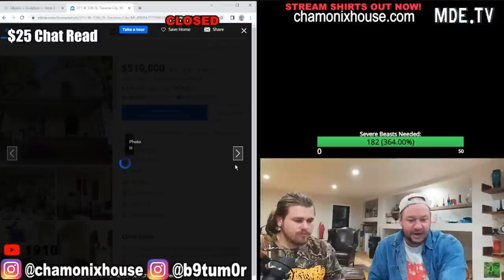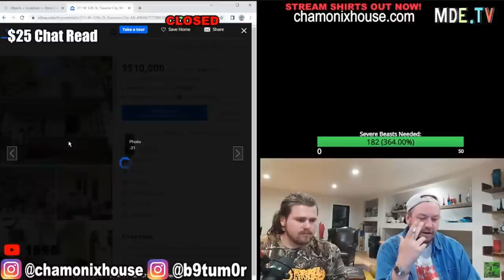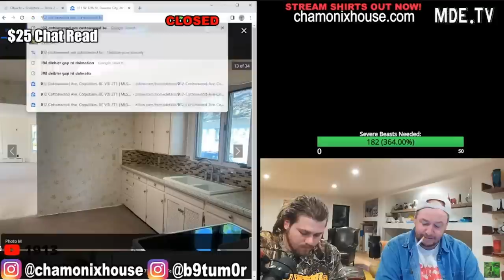When Nick Rochefort Sees The Realtor Lady In The House Photos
Here you will find MDE, Sam Hyde, and Nick Rochefort stream related content. 👇🏻👇🏻👇🏻
👀👉🏻MDE.TV